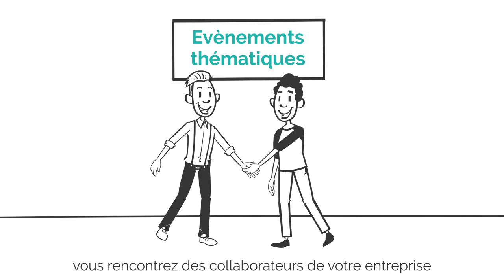MIEUX UTILISER LES RÉSEAUX SOCIAUX DANS L' ENTREPRISE - CNP